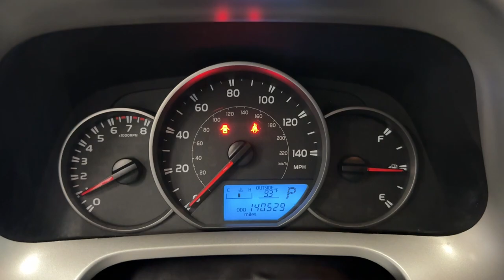2016 Toyota RAV4 Scottsdale, Phoenix, Tempe, Cave Creek, Fountain Hills, AZ P7961A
Silver Sky Metallic Used 2016 Toyota RAV4 LE available in Scottsdale, Arizona at Bell Lexus North Scottsdale. Servicing the Phoenix, Tempe, Cave Creek, Fountain Hills area.

#{MAKE}
#{MODEL}
2016 Toyota RAV4 LE - Stock#: P7961A

18555 N. Scottsdale Rd

Recent Arrival!brbrAWD Ash w/Fabric Seat Trim.brbrSilver Sky Metallic 2016 Toyota RAV4 LE AWD 6-Speed Automatic 2.5L 4-Cylinder DOHC Dual VVT-ibrbr22/29 City/Highway MPGbrbrbr#1 New Vehicle Sales Volume dealer for 7 years in a row. Bell Lexus is a 23 time ELITE OF LEXUS AWARD WINNER...Bell Lexus is also the #1 Lexus dealer in the USA for Service Customer Satisfaction 4 out of the last 6 years. LEXUS JD Power 2020 multiple awards for quality and dependability. LEXUS tops charts for cost of ownership and resale value year after year.brbrAwards:br  * JD Power Automotive Performance Execution and Layout (APEAL) Study   * 2016 IIHS Top Safety Pick+   * 2016 KBB.com 10 Best SUVs Under $25000brReviews:br  * Roomy interior for people and cargo; strikes a good balance between ride comfort and secure handling; well-sorted tech interface. Source: Edmunds